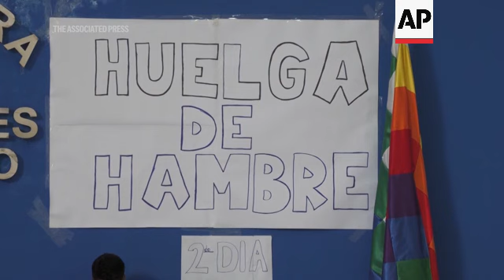Evo Morales asegura que continuará huelga de hambre y lucha contra gobierno de Luis Arce en Bolivia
RESTRICTION SUMMARY:
ASSOCIATED PRESS
Lauca Ñ, Bolivia - 3 de noviembre de 2024
1. El ex presidente boliviano Evo Morales, a la derecha, con simpatizantes en el segundo día de huelga de hambre
2. Varios de Morales masticando hojas de coca
3. Cartel en el que se lee (en español): “Huelga de hambre, segundo día.”
4. SONIDO (español) Evo Morales, ex presidente boliviano:
“Estoy en huelga de hambre pidiendo que haya una reunión (con el Gobierno), que haya negociación y diálogo sin condiciones. Y que nos acompañe, repito, la comunidad internacional para buscar soluciones pacíficas. Es una huelga de hambre por la paz, para evitar conflictos y que solucione temas económicos y políticos.”
5. Varios de Morales caminando para mostrar los agujeros de bala en su vehículo
6. SONIDO (español) Evo Morales, ex presidente boliviano: ++COMIENZA EN EL PLANO ANTERIOR Y SE SUPERPONE PARCIALMENTE CON EL PLANO 7++
“Mi delito es ser indio.
Entonces todo ataque que sucede, políticamente, jurídicamente, moralmente, cuando no pueden, intentan traicionarme, acabar con mi vida".
7. Partidarios de Morales acampados frente a la guarnición militar
9. Soldados mirando desde la torre

STORYLINE:
El expresidente de Bolivia, Evo Morales, aseguró el domingo que seguirá con una huelga de hambre y alentando la toma de carreteras para defender sus objetivos políticos y en protesta por la actual situación económica de la nación andina y "la mala gestión” de su heredero y sucesor el presidente Luis Arce, con quien libra una batalla por el control de partido oficialista de cara a las elecciones de 2025.

“Mi lucha es para mejorar la situación del país y para iniciar un diálogo sin condiciones (con el gobierno) en dos mesas: una económica y otra política”, dijo Morales a periodistas de la Associated Press desde su bartión cocacalero del Chapare, en el centro del país, desde donde comenzó una huelga de hambre el viernes para exigir un diálogo y desactivar las protestas de sus partidarios que entraron en su tercera semana.

Los periodistas de la AP debieron sortear más de diez horas de una azarosa travesía por una carretera tomada hace 20 días por seguidores de Morales que buscan evitar que responda a la justicia que lo investiga por un caso de un presunto abuso a una menor de 15 años cuando era mandatario en 2016.

Grupos no muy numerosos de partidarios del exlíder de 65 años hacen vigila en “los puntos de bloqueo” y cobran para permitir el paso de coches y gente.

La carretera que va de Cochabamba a la región tropical cocalera está plagada de escombros, llantas y árboles cortados por los manifestantes. La gente que se anima a cruzar debe hacerlo en auto, encima de una moto, caminar otras veces por montañas bajo la niebla para llegar a la región selvática del centro de Bolivia.

Los seguidores del expresidente iniciaron la protesta para exigir que Morales no sea investigado por la justica y para que se le permita ser candidato presidencial en 2025 después que un fallo del Tribunal Constitucional lo dejara fuera de carrera.

Ahora han agregado una nueva demanda: la renuncia de Arce.

Los cortes de ruta han venido a agravar el abastecimiento de alimentos y combustibles en una economía en crisis con alzas en los precios de productos básicos que han elevado el malestar en el país.

La policía pudo despejar la ruta que une Cochabamba con La Paz, pero la región de Santa Cruz —que abastece de alimentos y carne— seguía bloqueada.

El líder político fue el primer presidente indígena y el que más años gobernó (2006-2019).